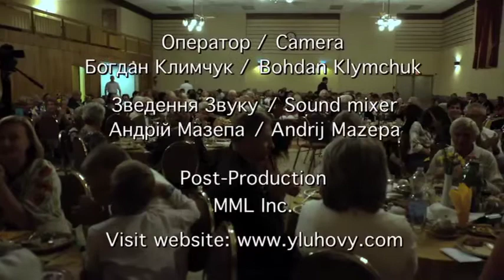Banquet 2014 Part 3, A. Stakevicius, R. Klaise, E. Sliz, I. Gudadze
UCC-Montreal's 23rd Ukrainian Independence Banquet with main speaker Myroslava Gongadze held August 24, 2014.   Attending were many ethnocultural dignitaries: Arunas Stakevicius, Roberts Klaise, Edward Sliz, Minister of Multiculturalism Jason Kenney,Ted Opitz, M.P., Canada-Ukraine Parliamentary Friendship Group, Eugene Czolij president Ukrainian World Congress and Montreal city councillors Mary Deros, Guillaume Lavoie. Orest Humenny, MC, UCC-Montreal president Zorianna Hrycenko-Luhova.